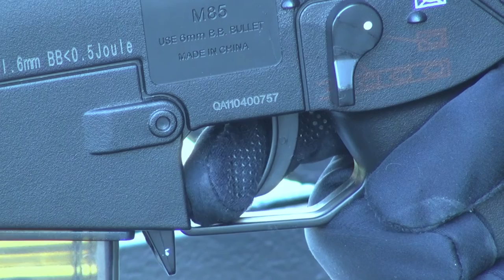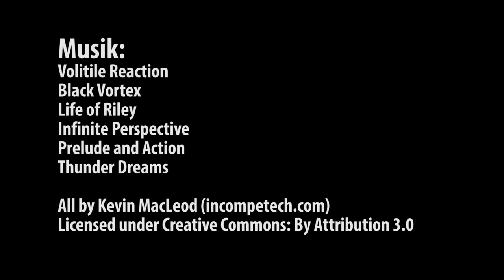Kurzfilm aus der Projektwoche 2015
Wie gut kann ein Kurzfilm werden, der in exakt einer Woche entsteht?